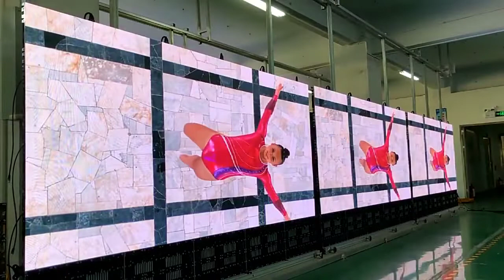SMD 3528 4.8mm Indoor Rental LED Display , led full color display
Quality Indoor Rental LED Display from China.
Shenzhen Eachinled Optoelectronics Co.,Ltd quality manufacturer from China.